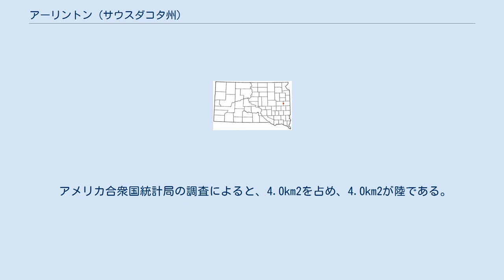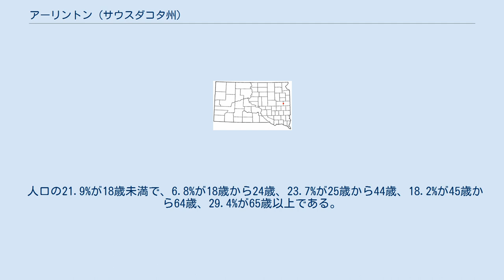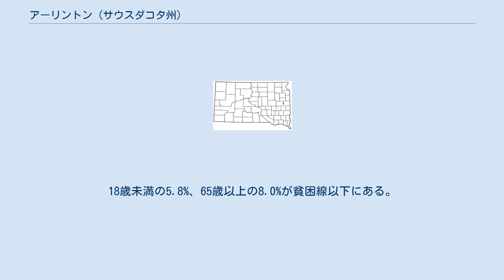アーリントン (サウスダコタ州)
アーリントン (Arlington) は、アメリカ合衆国サウスダコタ州にある市。
ブルッキングス郡に属しているが、キングスバリー郡に一部かかっている。
2000年の統計によると、人口は992人である。
 アーリントンは、北緯44度21分52秒、西経97度8分5秒に位置している。
 アメリカ合衆国統計局の調査によると、4.0km2を占め、4.0km2が陸である。
 2000年の統計によると、992人が住んでおり、424の世帯、262の家族が住んでいる。
人口密度は、245.5人/km2である。
473件の住居があり、117.1件/km2である。
人口の98.49%が白人、0.00%がアフリカ系アメリカ人、0.20%がアメリカ先住民、0.71%がアジア系、0.00%がハワイやグアムなどの太平洋の島々からの移民、0.00%がそのほかの民族や人種、0.60%が2つ以上の民族や人種を親に持ち、0.00%がヒスパニック系である。
 424世帯のうち、25.5%が18歳未満の子供と一緒に生活しており、54.2%は夫婦で生活している。
5.2%は未婚の女性が世帯主であり、38.2%は家族以外の住人と同居している。
36.1%は独身の居住者が住んでおり、22.9%は65歳以上で独身である。
1世帯の平均人数は2.23人であり、家庭の場合は、2.90人である。
18歳以上の女性100人に対し、84.1人が18歳以上の男性である。
 1世帯の平均年収は34,688ドルであり、家庭の場合は43,813ドルである。
男性の平均収入が29,083ドルであるのに対し、女性は19,531ドルである。
住民1人当たりの収入は17,858ドルであり、人口の4.4%、1.9%の家庭が貧困線以下にある。
18歳未満の5.8%、65歳以上の8.0%が貧困線以下にある。